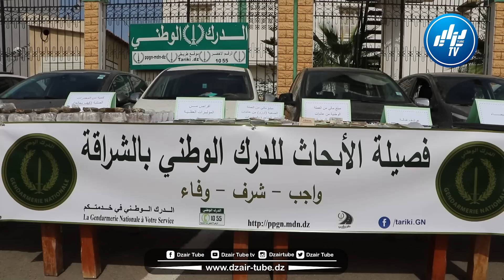شاااااهد.. بهذه الطريقة أطاح الدرك الوطني بالعاصمة بعصابة تروج المخدرات عابرة للحدود